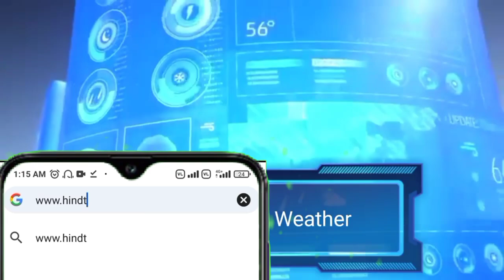31 जुलाई से 05 अगस्त 2023 मौसम समाचार Mausam ki jaankari | Mausam vibhag weather update news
What's weather forecast Today
10 days weather forecast
aaj ka mausam vibhag mausam vibhag ki jankari
mausam ki taaja khabar
madhya pradesh ke mausam ki jankari
mausam ki jankari uttar pradesh rajasthan ka Mausam

Regards
Hind Time